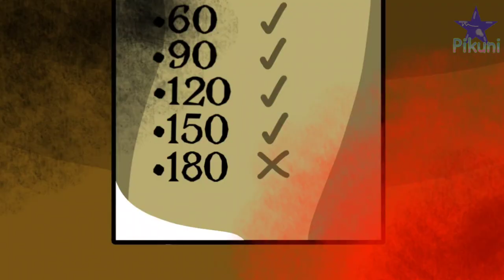Good evening sun sim meme 👼 (Weird Dream-Past Life(?)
! Flash warning !
This is NOT Roblox game, it's story
that I created and inspired by my dream(s)
called "Weird Dream

Don't try to understand story
cuz I don't understand it too lol

Story owner: Pikuni🥒
this is not a Roblox game 💀

! Do not add my videos to top 10
,compilation or re-upload !

Characters used
• Serm Suchada (purple hair woman)
• Win (short hair girl)
• Boy (black&green hair boy)
• Iris (White shirt boy)
Also only Serm and Win are my OCs
(Purple hair woman and short hair girl)

🐝Boy and Iris are their code name🐝
🐝 Secrets are in subtitles 🐝

I used Flipaclip to animated everything
fps: 12 /total pages: 1149 /time: 3 days

cuz edgy🦇

Good evening sun sim animation meme